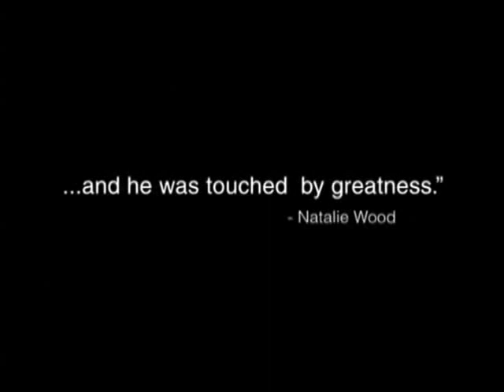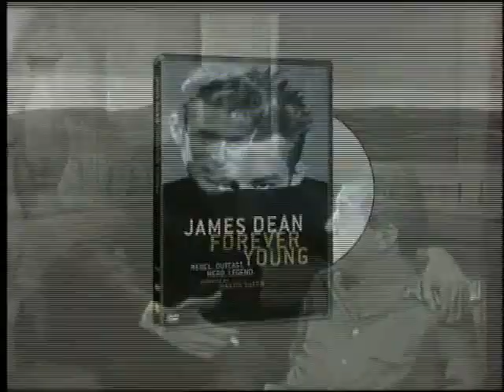The James Dean Collection Trailer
The official trailer for the James Dean dvd collection, which includes :

"Giant"